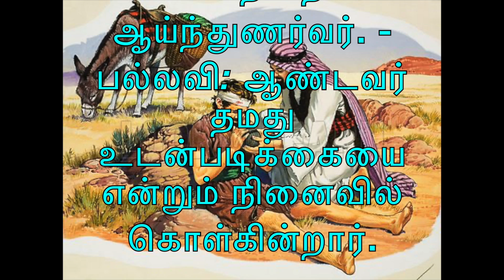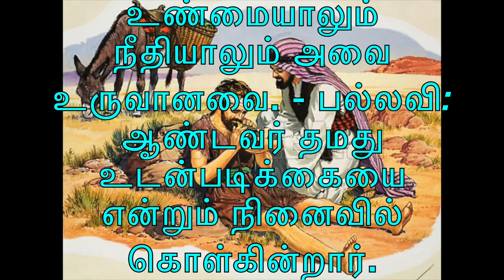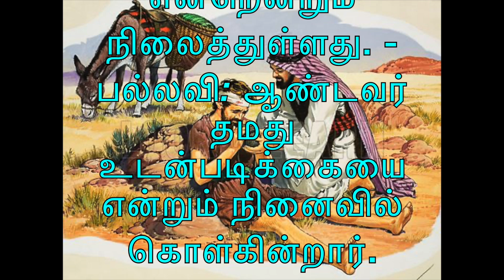பதிலுரைப் பாடல் 7-10-'24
பதிலுரைப் பாடல்

திபா 111: 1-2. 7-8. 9,10c (பல்லவி: 5b)
பல்லவி: ஆண்டவர் தமது உடன்படிக்கையை என்றும் நினைவில் கொள்கின்றார்.

அல்லது: அல்லேலூயா.

1
நெஞ்சார ஆண்டவருக்கு நன்றி செலுத்துவேன்; நீதிமான்களின் மன்றத்திலும் சபையிலும் அவருக்கு நன்றி செலுத்துவேன்.
2
ஆண்டவரின் செயல்கள் உயர்ந்தவை; அவற்றில் இன்பம் காண்போர் அனைவரும் அவற்றை ஆய்ந்துணர்வர். - பல்லவி

7
அவர்தம் ஆற்றல்மிகு செயல்கள் நம்பிக்கைக்குரியவை; நீதியானவை; அவர்தம் கட்டளைகள் அனைத்தும் நிலையானவை.
8
என்றென்றும் எக்காலமும் அவை நிலைமாறாதவை; உண்மையாலும் நீதியாலும் அவை உருவானவை. - பல்லவி

9
தம் மக்களுக்கு அவர் மீட்பை அளித்தார்; தம் உடன்படிக்கை என்றென்றும் நிலைக்குமாறு செய்தார்; அவரது திருப்பெயர் தூயது; அஞ்சுதற்கு உரியது.
10c
அவரது புகழ் என்றென்றும் நிலைத்துள்ளது. - பல்லவி